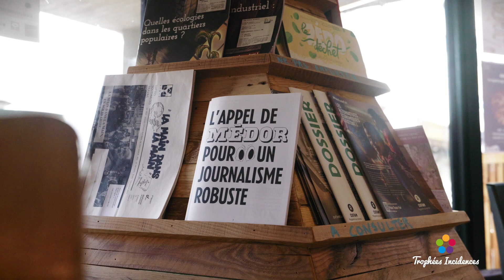7 - LOVE at first WALK | Co-walking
LOVE at first WALK est un porteur de projet actif dans le co-walking

Les Trophées Incidences sont initiés par le Brabant wallon.
Ce concours récompense les projets novateurs qui permettent des progrès en termes de développement durable, de réduction de nos modes de production ou encore une utilisation plus efficace et plus responsable de nos ressources naturelles.
Retrouvez toutes les informations et votez pour votre candidat préféré